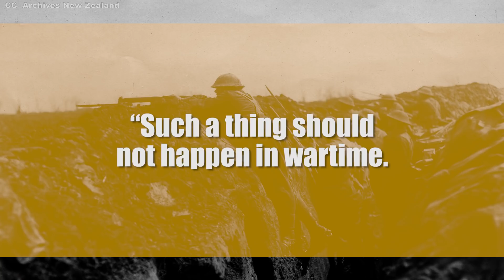The Christmas Truce When WWI Stopped for Christmas DEF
Nice as this story is, I'm pretty glad I'm not in the trenches.